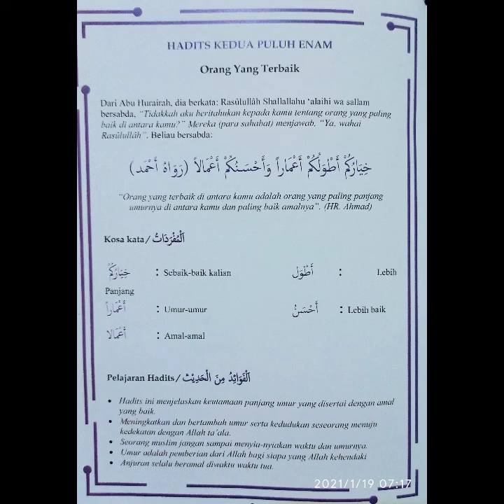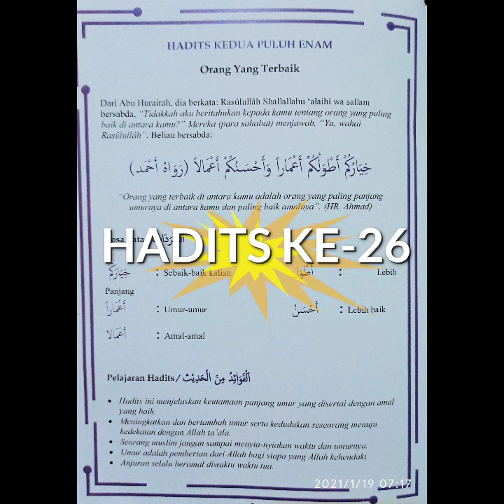Hadits kedua puluh enak orang yang terbaik yang paling baik amalnya